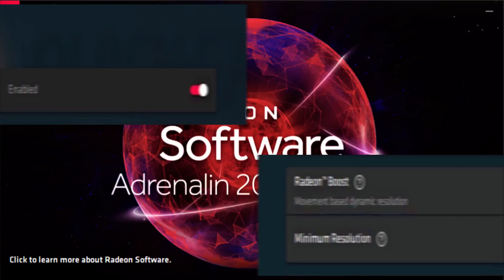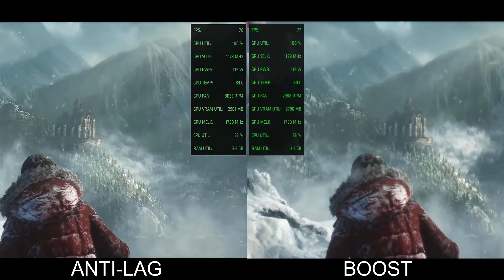AMD RADEON ADRENALIN 2020 -Radeon Boost Vs Anti Lag ?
In this video showing you which is the higher performance game test Radeon boost Or Radeon Anti Lag.